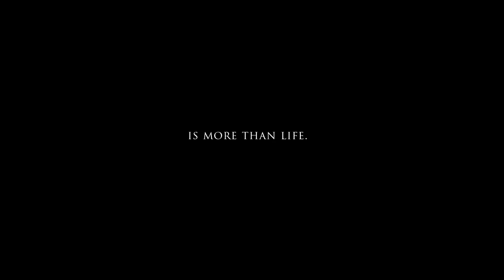يارا خضير - راقصة باليه في شوارع دمشق / Awake in Damascus - Yara Khadair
نزلت يارا من منزلها ولم تستطع الذهاب إلى الأماكن المخصصة للرقص وذلك بالتزامن مع التهديدات الأمريكية بضرب سورية على خلفية أهداف ومصالح سياسية، ربما لا يعرفون أن يارا لم تكثرث للأمر وبدأت بالرقص بزي الباليه في شوارع العاصمة دمشق.

Awake in Damascus - Yara Khdair
Story by : Saifedine Daqouri - Tulip A-z
 D.O.P : Ahmad Al-khiami
Hair Design : Ahmad Falahh
Makeup Artist : Hamest Hamo
Special Thanks : Waref Diala - Idris Dawwa